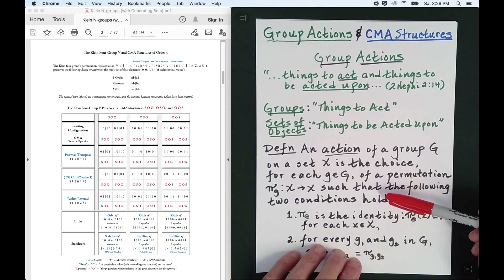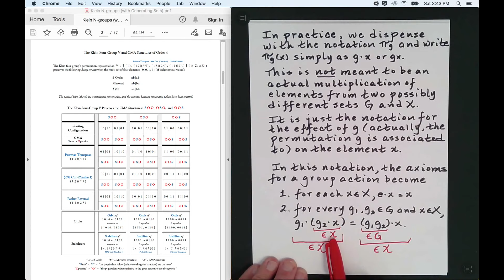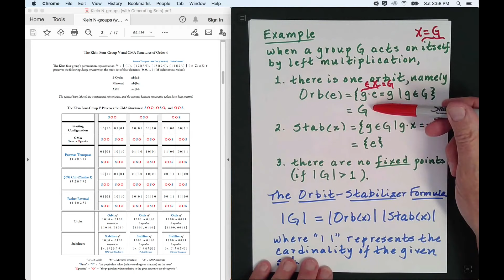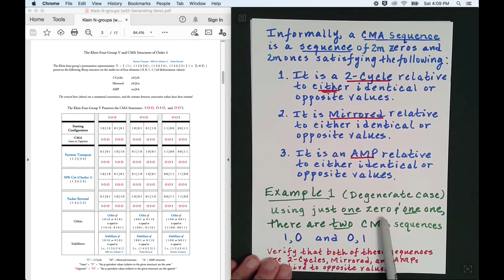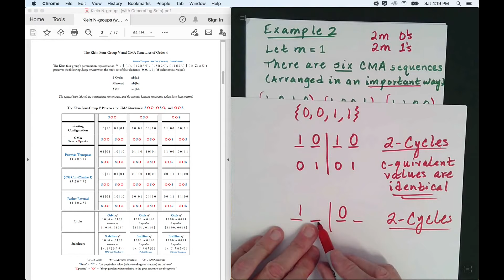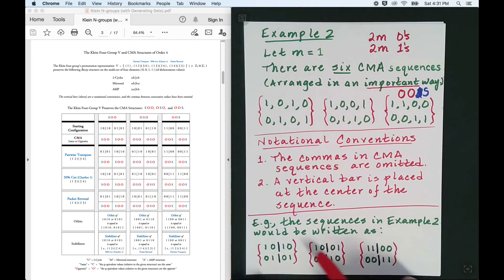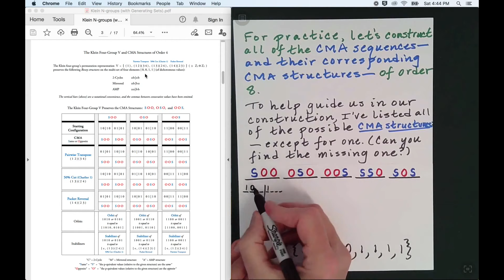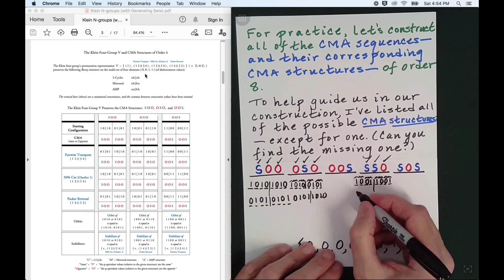Hidden Structures (Class Video 20)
Please Turn on "Subtitles / Closed Caption" to See the Author's Comments or Corrections.
TOPICS
   *  Group Actions & CMA Structures
   *  ". . . things to act and things to be acted upon . . ." (2 Nephi 2:14)
   *  Formal definition of a Group Action is given
   *  Example 1:  The Symmetric group Sn of order  n  acting on the set { 1, 2, 3, . . . , n }
   *  Example 2:  Each group G acts on itself by left multiplication functions
   *  Example 3:  The Dihedral group of order n, Dn, acts as a rigid motion of a regular n-gon in the plane, either a rotation or a reflection
   *  Example 4:  We can also view Dn as acting on the vertices of a regular n-gon
   *  Definition of a "faithful" group action is given
   *  Orbits & Stabilizers
   *  Informally, Orbits tell us where "points" go. Whereas, Stabilizers tell us how points stay put
   *  Rigorous definitions of both of these concepts are given
   *  Example: When a group G acts on itself by left multiplication, there is only one orbit---namely Orb(e) = G (as a set), and Stab(x) = { e } (which is the trivial subgroup)
   *  The Orbit-Stabilizer Theorem (Formula):  | G |  =  | Orb(x) |  | Stab(x) |
   *  We call  x  a fixed point for a group action of G on the set  X, if Orb(x) = { x } or, equivalently, that Stab(x) = G
   *  Context for the choice of names for "Orbits" and "Stabilizers." "Orbit" of a point is a geometric concept. On the other hand, the "Stabilizer" of a point is an algebraic concept
   *  CMA Sequences and CMA Structures
   *  The definition of a CMA Sequence is given. Examples:
        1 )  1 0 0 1   of  order 4
        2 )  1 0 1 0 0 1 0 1   of  order 8
        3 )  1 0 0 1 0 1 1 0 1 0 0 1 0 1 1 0   of  order 16
   *  The definition of a CMA Structure is given. Examples:
        1 )  Degenerate Case
                 1, 0   and   0, 1
               Both of these sequences are 2-Cycles, Mirrored structures, and AMP structures relative to opposite values. (Note: "0"  and "1" are declared to be "opposite" values in the case of dichotomous outcomes.) Therefore, we say they have an  "OOO"  CMA structure-type.
        2 )  There are six CMA sequences of order 4 grouped by CMA structures SOO, OSO, and OOS (respectively):
                 1, 0, 1, 0   &   0, 1, 0, 1   (SOO)
                 1, 0, 0, 1   &   0, 1, 1, 0   (OSO)
                 1, 1, 0, 0   &   0, 0, 1, 1   (OOS)
   *  The inversion (or complement) of a CMA sequence is obtained by replacing 0's with 1's and 1's with 0's in the given CMA sequence
   *  The CMA structure-type partitions the set of CMA sequences into disjoint sets of the same size
   *  For example, the six CMA sequences uniquely fall into one of three distinct equal-size classes: SOO, OSO, OOS
   *  CMA structure-type yields an equivalence relation on the set of CMA sequences, having equivalence classes of equal cardinality
   *  As a final practice exercise: Construct all CMA sequences and their corresponding CMA structures of order 8
   *  To help guide you in your construction, I've listed all of the possible CMA structures---except for one (can you find the missing one?):  SOO, OSO, OOS, SSO, SOS

I express a special thanks and appreciation to Keith Conrad (University of Connecticut) for his masterful treatment of "Group Actions" and for making it available to students and faculty.